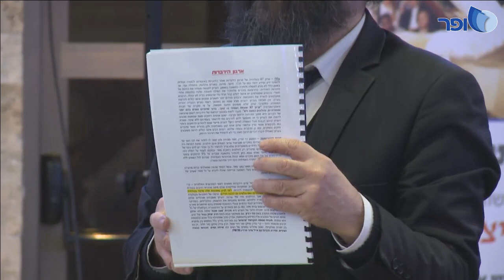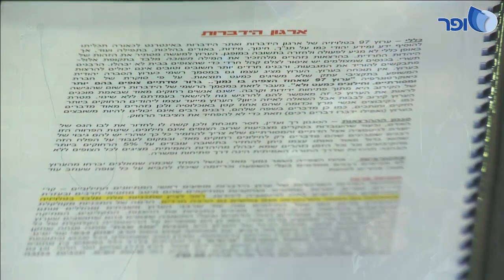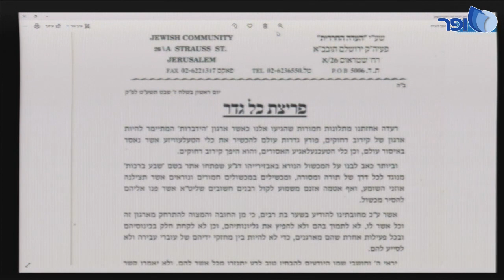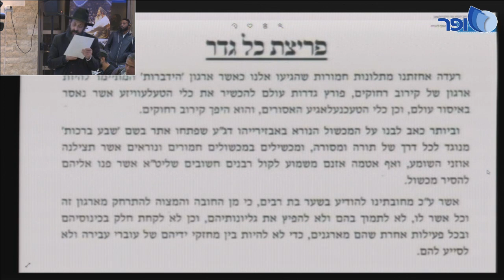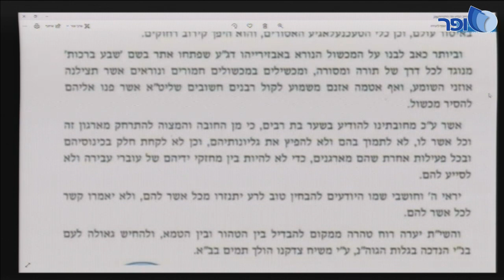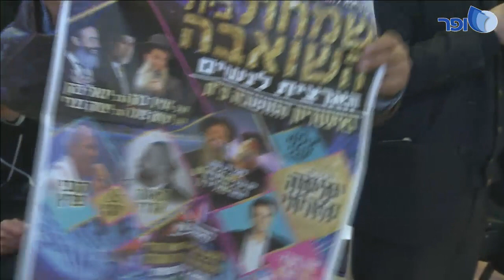מי הקובעים מי הוא גדול הדור?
בסמכות מי לקבוע מי הוא גדול הדור?